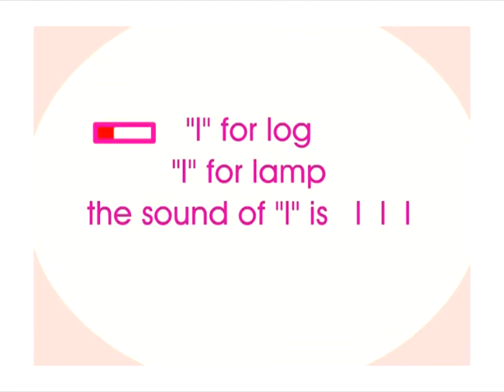MELS Montessori Phonics 44 Letter L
The MELS-44 system provides accurate pronunciation for children to strengthen their ability in literary reading through phonics reading, literature reading and songs.